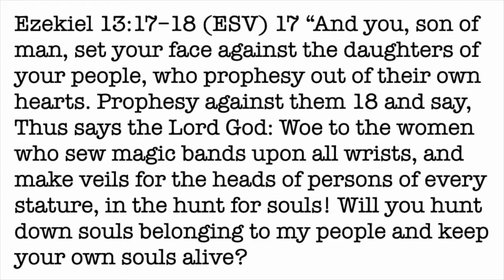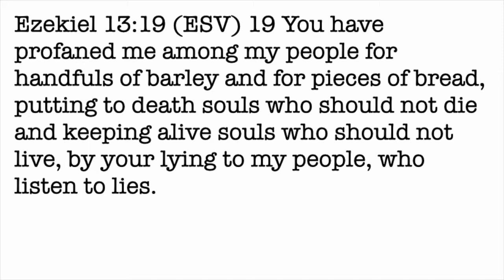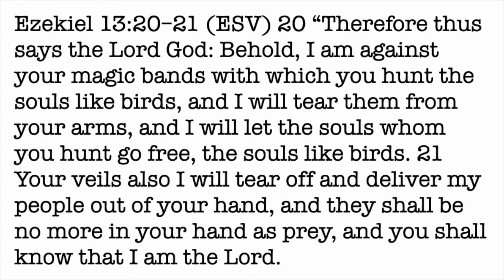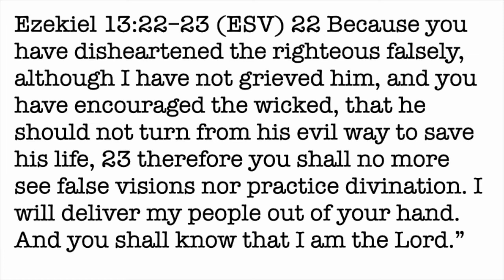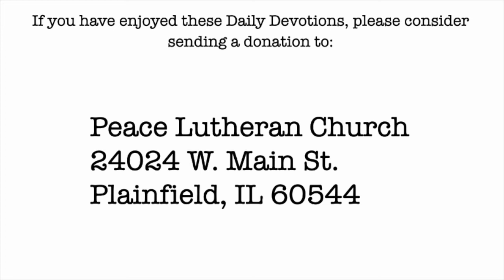Daily Devotion with Pastor Balla for July 13, 2022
Ezekiel 13
The Soul Hunter